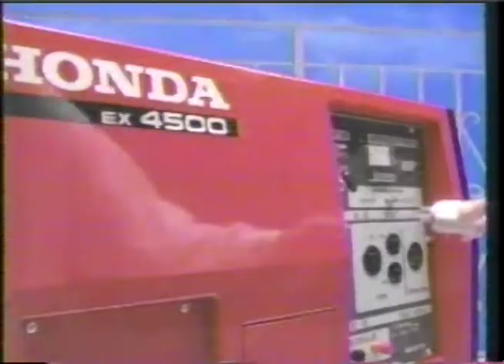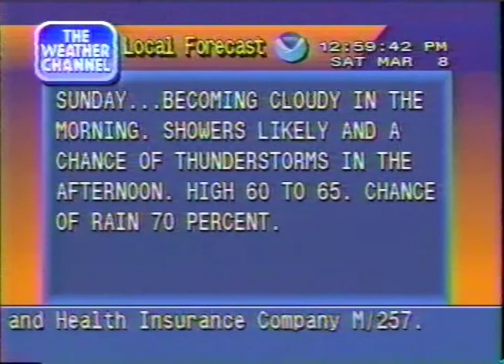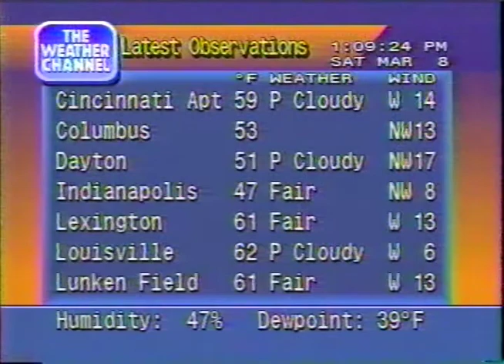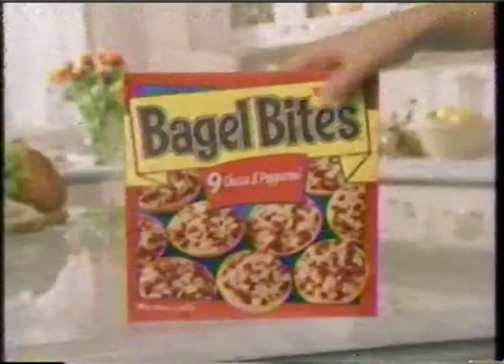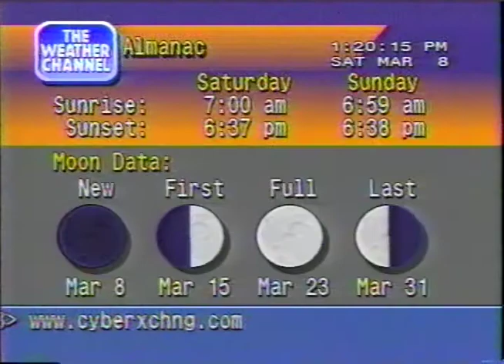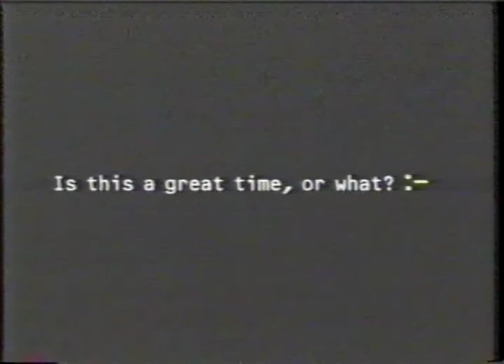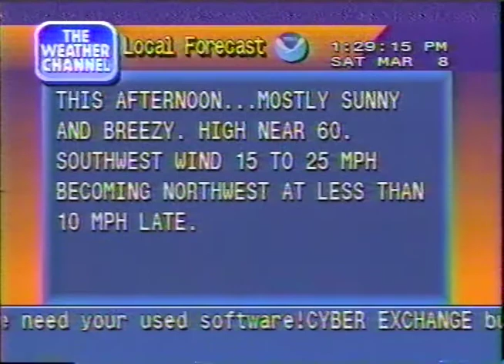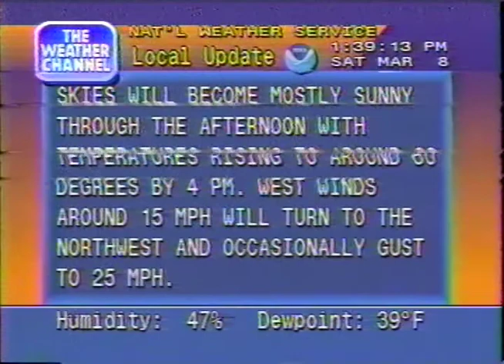The Weather Channel - March 8, 1997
This was about a week after TWC moved to their new building.

00:00 Jeanetta Jones
04:48 Local Forecast
06:54 WeatherScope with Jeanetta Jones and Jim Cantore
15:46 Local Forecast
19:24 Skiers' Forecast
21:50 Alaska/Hawaii Update
24:55 Local Forecast
27:11 Five Day Planner
32:24 Business Travel Forecast with scrolling cities
34:36 Local Forecast
36:47 WeatherScope with Jeanetta Jones and Jim Cantore
45:03 Local Forecast
48:21 International Weather

All local forecast music is by Trammell Starks.